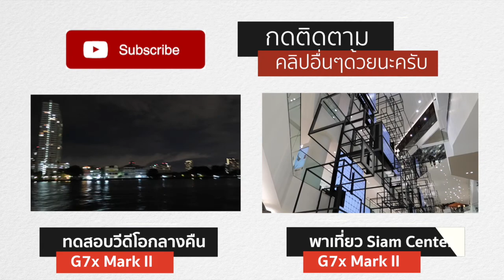Canon G7X Mark II ทดสอบวีดีโอ สวนหลวง ร.9 ยามเช้า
ทดสอบวีดีโอ Canon G7X Mark II  สวนหลวง ร.9 ยามเช้า

เข้าไปพูดคุยแลกเปลียน Video สวย ภาพสวยๆ เทคนิคการปรับแต่งและการใช้งานต่างๆ จากกล้อง G7X และ G7X Mark 2 ได้ที่กลุ่ม G7X & G7X Mark II Thailand